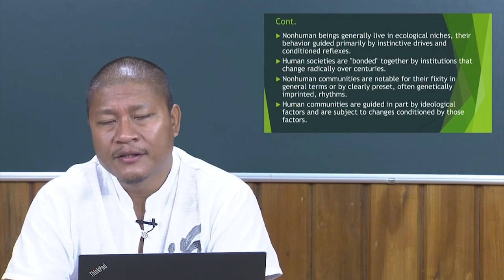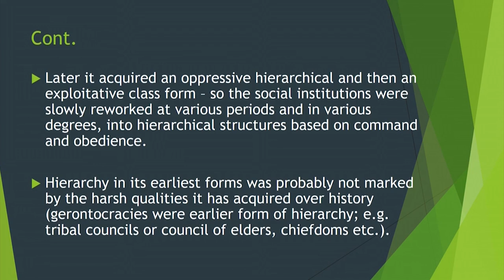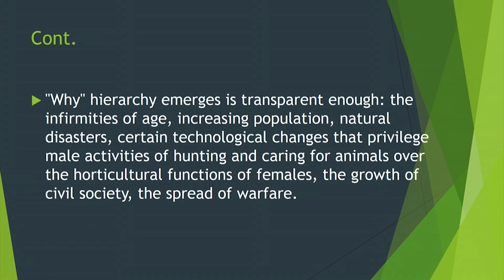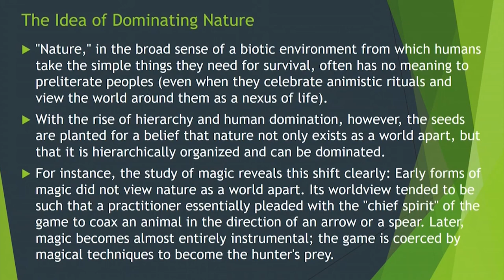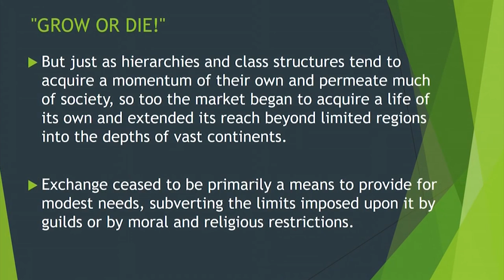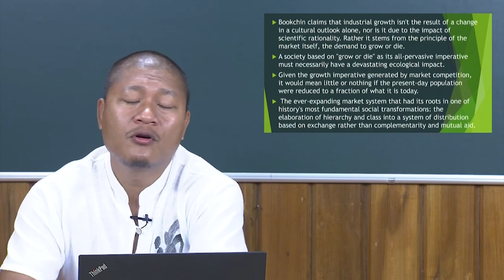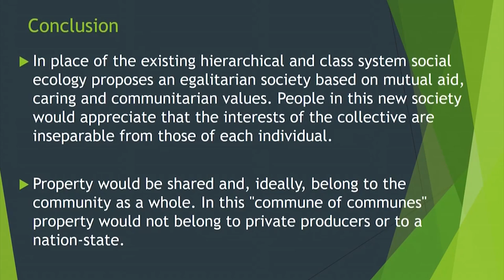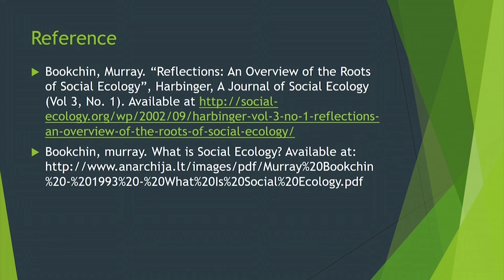Social Ecology 2